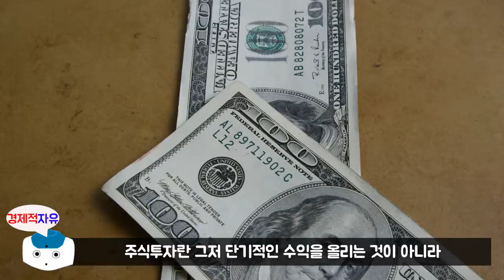존리 대표가 말하는 잘못된 주식투자 방법 l 대한민국 경제독립 프로젝트, 존리의 금융문맹 탈출 #2 l 존리 지음(재테크)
이번 영상은 존리대표님의 '존리의 금융문맹 탈출'  신간 책에 대한 북튜브입니다.
오늘의 주제는 '금융문맹 탈출은 주식투자와 맞닿아 있다' 에 대한 내용입니다.

존리대표님에 관하여 소개를 하겠습니다.
2014년 미국생활을 접고 귀국길에 오른 이유는 두가지입니다.
미국에서 배운 선진국의 경영철학과 그의 소신을 접목한
혁신적인 리더십이 기업을 어떻게 변화시킬 수 있는지
보여주고 싶었기 때문이고 다른 한 가지는
해외에서 활동하면서 키운 투자신념과 교육철학을
가능한 많은 사람과 공유하며 보다 많은 사람들이
부자가 되는 것을 도와주기 위함이라고 합니다.
그는 메리츠자산운용 대표를 맡은 이후 한국의 투자문화 변화를
주도하고 있습니다. 주식투자에 대한 잘못된 인식을 바꾸기 위해
버스 투어를 진행하여 5년여 간 약 1,000여 건의 강의를 통해 4만여 명을
만났고, 유튜브를 개설하여 각계각층의 사람들에게 금융문맹 탈피를 설파하고
있습니다. 국내 운용사 최초로 휴대폰으로 앱을 통한 비대면계좌 개설 및 펀드 투자를
가능하게 했으며, 펀드 보수체계도 고객에게 훨씬 유리한 방향으로 조정하였습니다.
연금저축펀드의 중요성을 강조하고 하루 만원으로 시작할 수 있는 매일적립식
투자 시스템과 가족과 친구에게 펀드를 선물할 수 있는 시스템도 만들었습니다.
아이들이 실제로 투자를 경험해볼 수 있는 주니어펀드 투자클럽과 주부들의
금융문맹 탈출을 돕기 위해 주부부자클럽을 운용하고 있으며, 금융지식을 쌓고
주변에 전파하는 앰배서더 제도를 시작하였습니다.
저자는 월가의 중심에서 오랫동안 펀드매니저로서 일하면서 쌓은 경험과 철학을
모국의 투자자들에게 전해주는 것이 자신의 소명이라고 말합니다.
저서에는 '왜 주식인가', '엄마, 주식 사주세요', '존리의 부자되기 습관' 이 있습니다.

🔹참고서적🔹
존리의 금융문맹 탈출[존리 지음], 출판사 - 베가북스

※ 본 영상은 존리 저자님의 '존리의 금융문맹 탈출' 책을 참고로 하여 제작되었습니다.